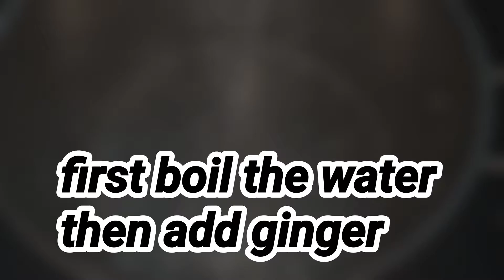மழைக்கு சுவையான இஞ்சி தேநீர் seiyalam vanga